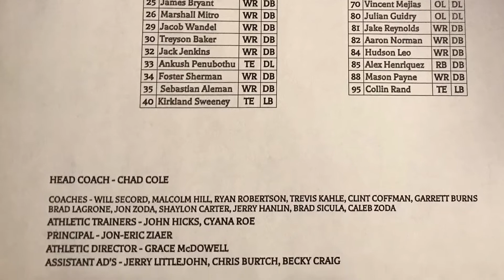Shawn’s 3rd RHS Freshman Football Game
Another good game from RHS.
Shawn blocked a punt in a critical time in the game that changed the energy and helped the Team pull out the victory.
That and add another 12 official tackles/stop, to bring the season total to 35 tackles/stops after 2.5 games.